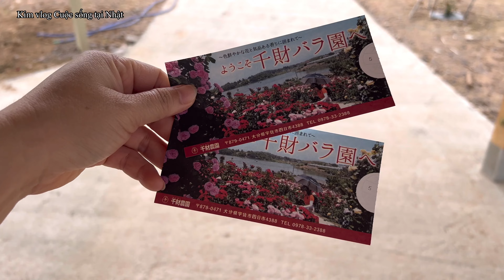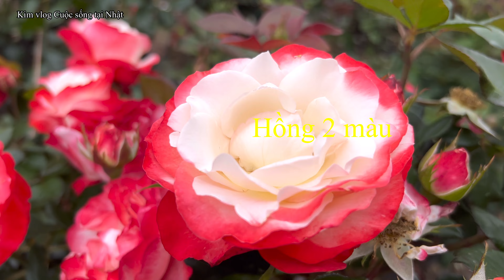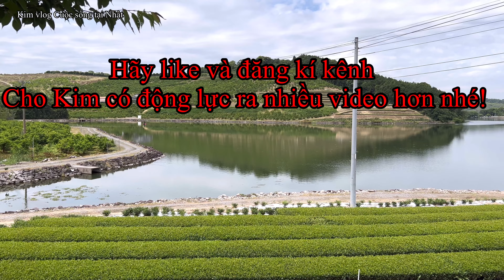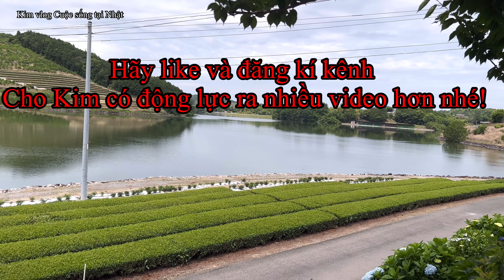[43] Ngắm Hoa Cùng Chồng. Trả Lời Câu Hỏi Của Một Chị Yêu Quý Kim#japan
Chào cả nhà yêu quý! Nay Kim cùng chồng đi ngắm vườn hoa hồng và đồi chè. Trải lòng trả lời câu hỏi của chị… gởi đến cả nhà video nhiều màu sắc rực rỡ của hoa. Đồi chè xanh mát. Chúc cả nhà xem video thư giản. Ngủ thật ngon ạ!